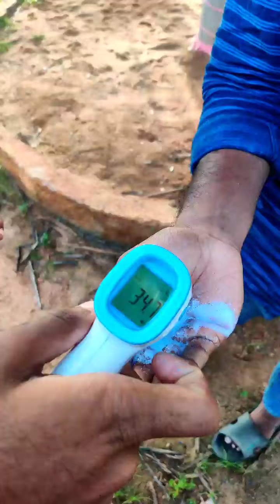Diprin liquid detergent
Testimonials
Aided by
Kadhi Village Industries Board
Enamakal, Thrissur

A Product of
Raji Cottage Industries

തുണികൾ അലക്കുവാൻ പതിവ് രീതികളിൽ നിന്നും മാറ്റം വരുത്തി ലായനി രൂപത്തിൽ വളരെ അനായാസം അലക്കി എടുക്കാവുന്നതും പെട്ടന്നു കറകൾ പോകുന്നതും വാഷിംഗ് മെഷീനിലും കൈകൊണ്ടും അലക്കാൻ പറ്റുന്നതുമായ ഒരു മാജിക് പ്രൊഡക്ട് ആണ് DIPRIN.                                                                                                         ഉപയോഗിക്കുന്ന വിധം.                                                                                                  ഒരു മൂടി ഡ്രിപ്പിൻ ലായനി എടുത്താൽ 3 ഷർട്ടു വരെ കഴുകാം . വെള്ളത്തിൽ മുക്കിയിട്ട് ഒരു മണിക്കൂറിനു ശേഷം കൈകൊണ്ട് വളരെ മൃദുവായി തിരുമിയാൽ മതി അഴുക്കുകൾ പോയിട്ടുണ്ടാകും.

Diprin